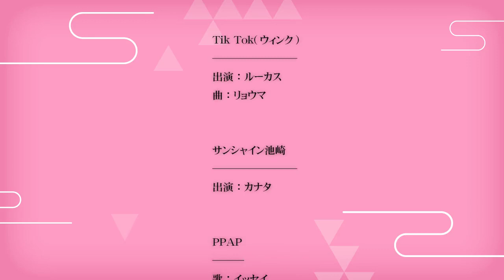【第13回】Tik T●k・じゃがりこ面接・ひょっこりはん・PPAPなどやってみた【お風呂で流行りもの】（English Subtitles）_イケメン男性Ｖtuber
No.1アイドルになるために、
桶口Ｐからの"お題"をクリアせよ！

今回は5人で"あの流行りもの"に挑戦！？

果たして彼らは上手くできるのか……！？

最後にお知らせもあるよ♪

イケメン男性Ｖtuber として、No.1アイドルを目指している俺たちだけど
今は”大人の事情”で全然予算がない！？
ちょっと待ってよプロデューサー……
あ……体が思うように動かない……

背景が豪華になったり、ボディが3Dになったり、中の人がプロになったり……！？

イケメンＶtuber 「檜木五兄弟」を応援よろしくお願いします！